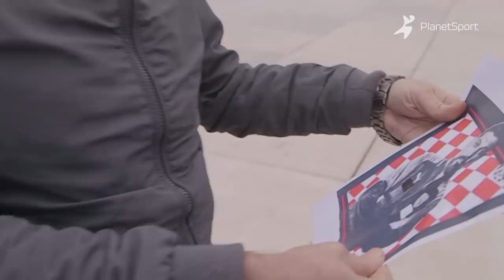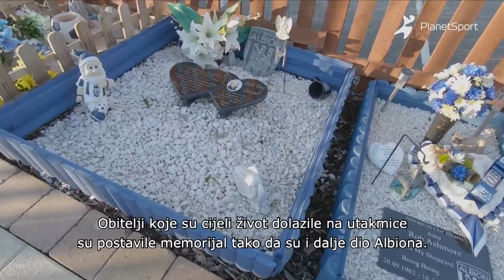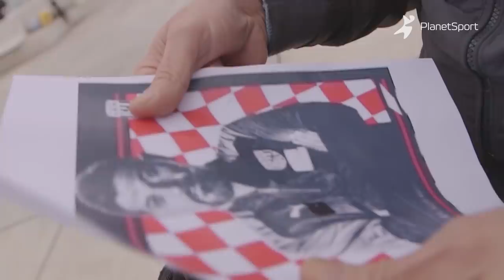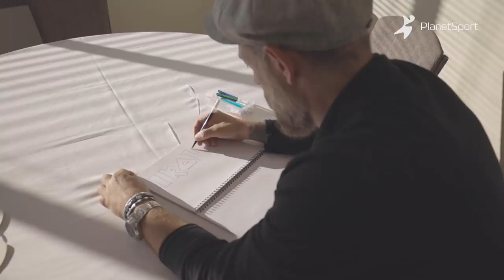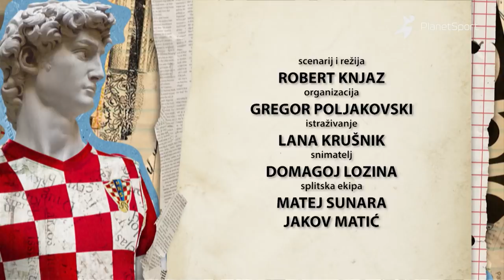Kod Slavena Bilića u WBA - R.Knjaz (Planet Sport)